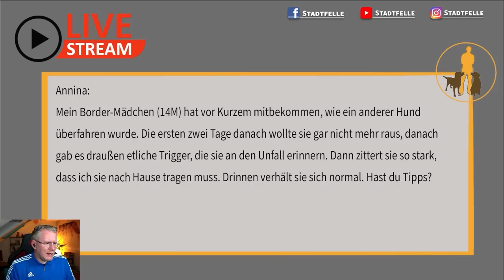Schock! 😱 Das sollte KEINER erleben!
In diesem Streamauschnitt geht es um Traumata bei Hunden. Ihr erfahrt eine Zuschauergeschichte, durch die ein Hund traumatisiert wurde und ich gebe Tipps, was bei einem Trauma helfen KANN!
ACHTUNG: Traumata sind ernstzunehmend und sollten nicht übers Internet gelöst werden!

Wir freuen uns über jeden Supporter und sind selbstverständlich für jede Unterstützung dankbar!

Mein Hunde-Equipment

Hundeleinen die ich nutze:
10 Meter Schleppleine

3 Meter Schwarz/Grau mit Schlaufe
3 Meter Blau mit Schlaufe
3 Meter Rot mit Schlaufe
3 Meter Pink mit Schlaufe

1 Meter Schwarz/Grau mit Schlaufe

(mit Wischfunktion!)

Stiefel für Hundewetter:

Die verwendete Musik kommt von einem der folgenden Künstler:
Dyalla
Joakim Karud